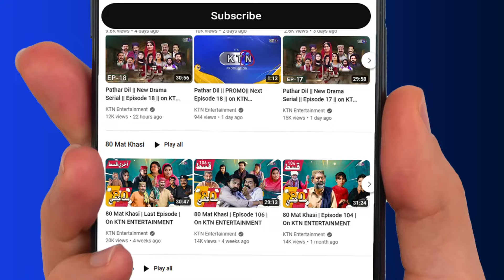The Late Night Show || Mazhar Sethar || 5th August 2024 || on KTN Entertainment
The Late Night Show || Mazhar Sethar  || on  KTN Entertainment
Host || Mazhar Sethar
Guest || Baber Mangi ( Singer / Rapper)